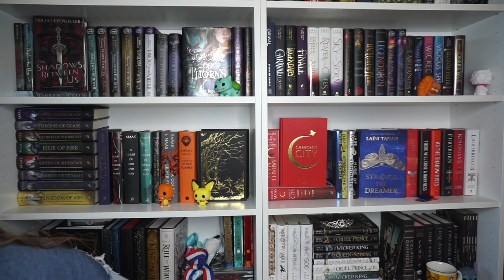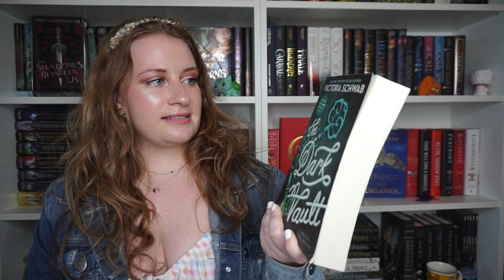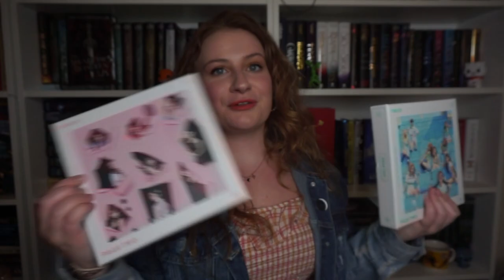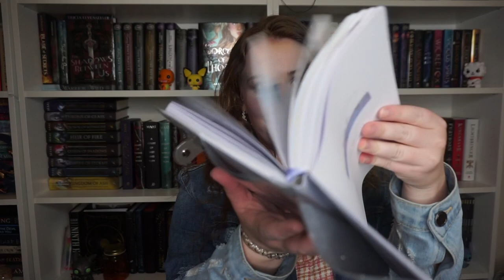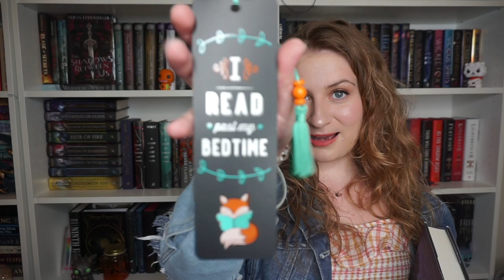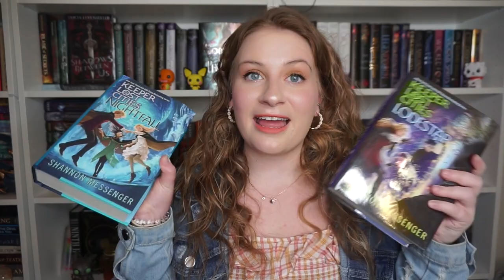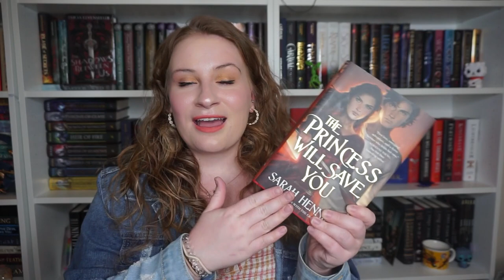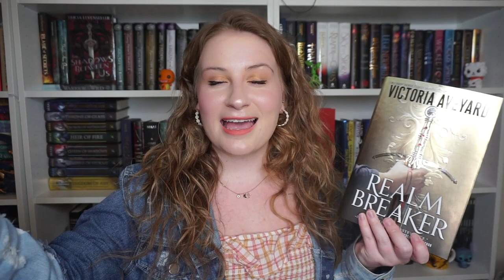BIRTHDAY BOOK HAUL 🎂